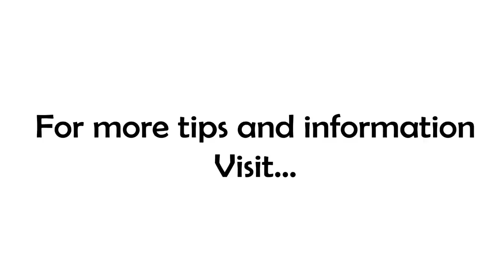Pain Points: Staff Issues!